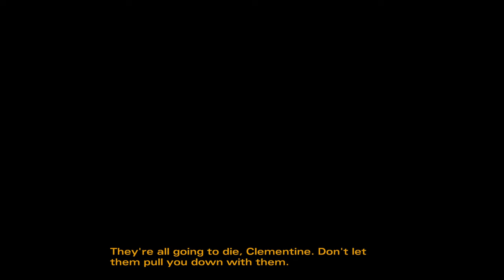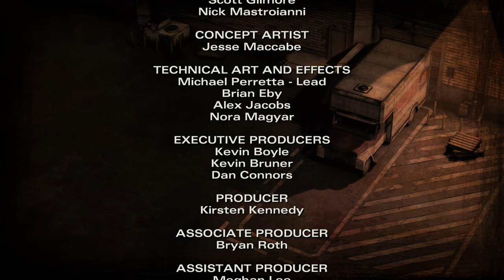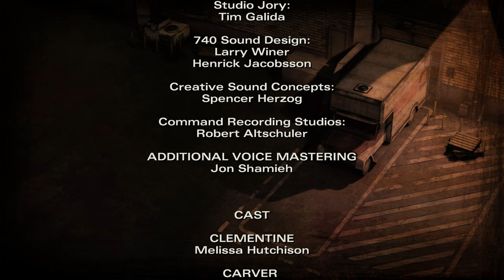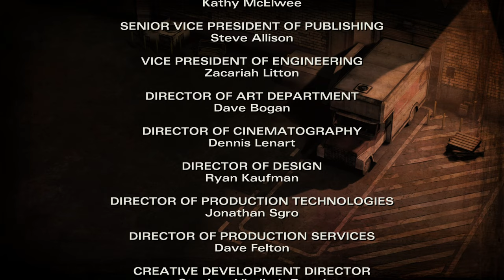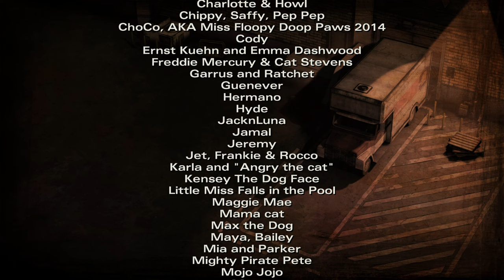The Walking Dead Season 2 (Telltale ) - In Harm's Way #03 [1440p QHD 60FPS PC] - No Commentary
Decisions you made in Season One and in 400 Days will affect your story in Season Two
Based on Robert Kirkman’s award-winning comic books
Play as Clementine, an orphaned girl forced to grow up fast by the world around her